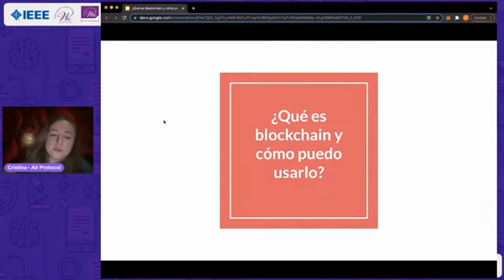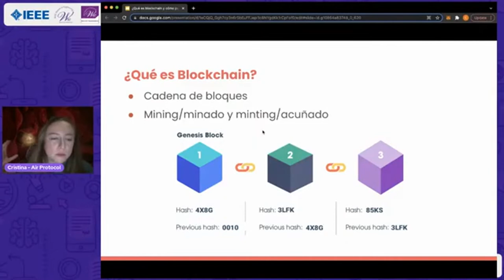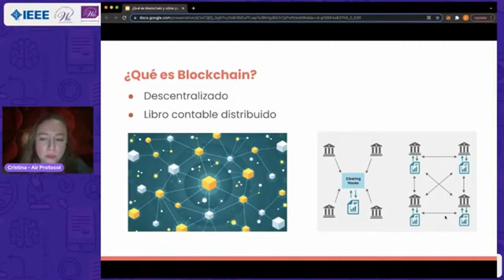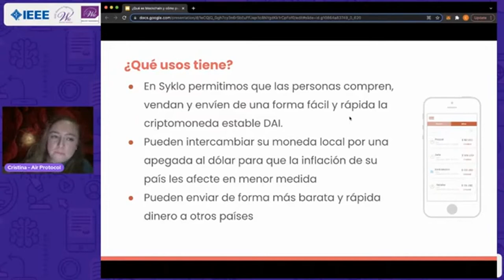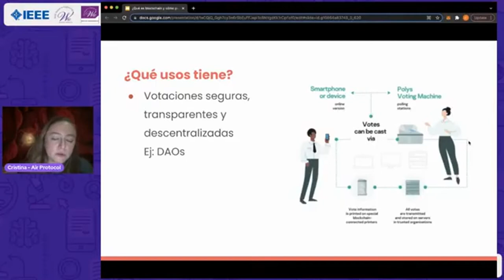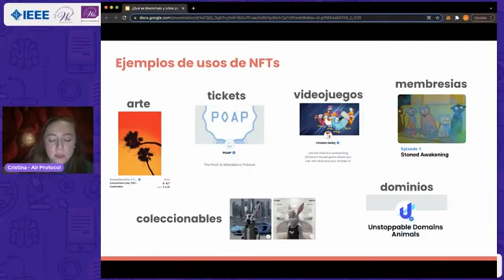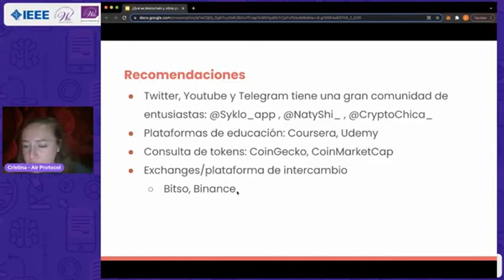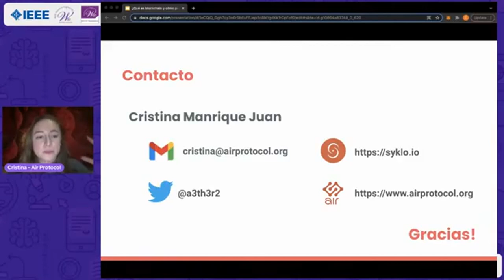WIE Talks 12.21 | Que es blockchain y como puedo usarlo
WIE Talks | Que es blockchain y como puedo usarlo